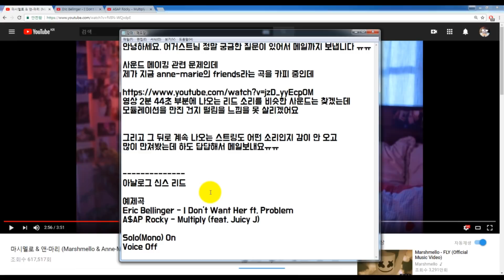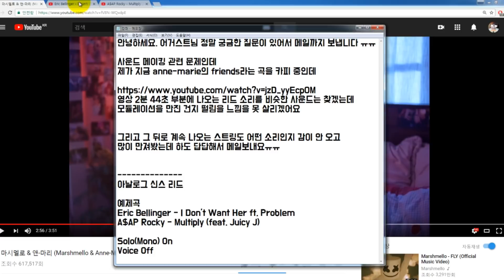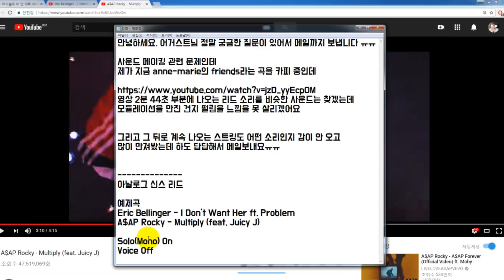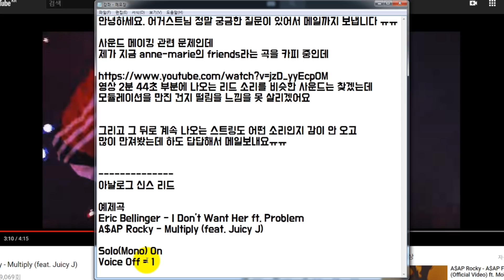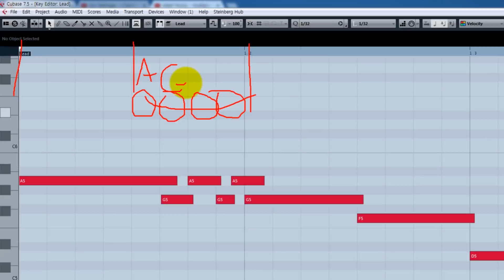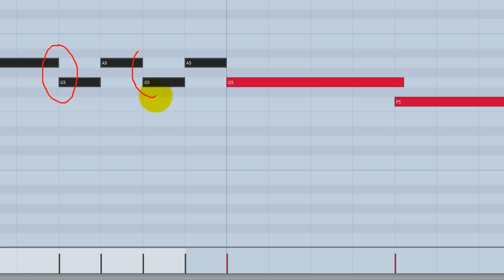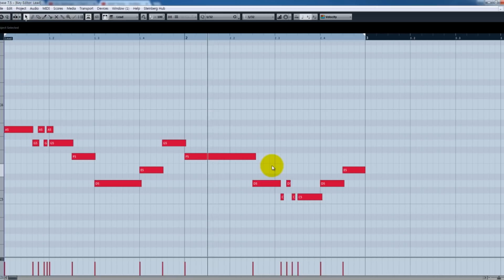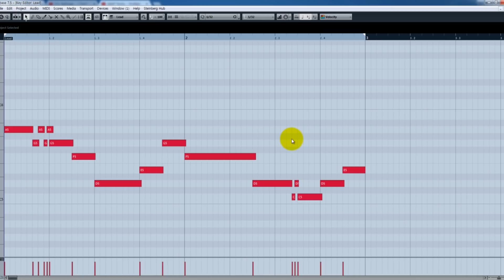마시멜로처럼 곡 분위기 고조되는 리드 멜로디 찍는 법